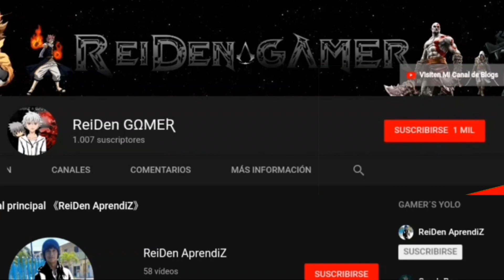Short Life Parte 7 un golpe de susto xD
Short Life - ReiDen GΩMEƦ

Mi canal   Y⃢T   [ ReiDen GAMER ] & Canal   Y⃢T   Primario - ReiDen AprendiZ

Espero que les haya gustado ("Like") queridos aprendices a Gamer'S compartan el video con sus amigos por las redes sociales y no te olvides suscribirte y activar la campanita para nuevas notificaciones y nuevos videos... :'D👌

P.G. Facebook - Gelo ReiDen